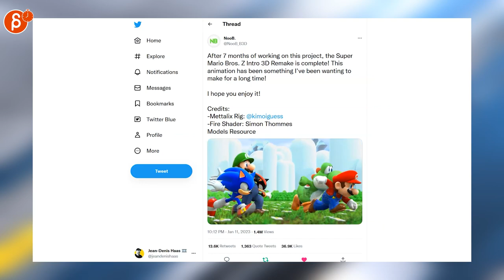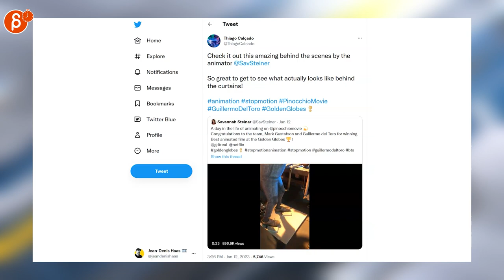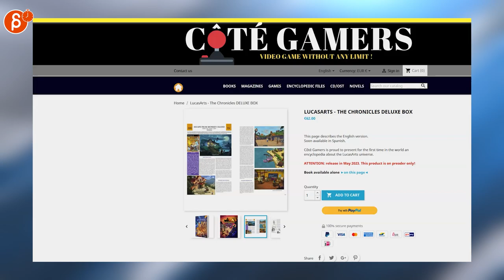The Animation Minute: Weekly News! Jobs! Demo Reels and more! (Jan 9 - Jan 15, 2023)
Below is your weekly summary of all things animation! Covering January 9 - January 15, 2023.

Links to all the items I mentioned:

0:00 Intro
0:17 Jean-Denis Haas (Job Posting)
0:20 Jean-Denis Haas (Job Posting)
0:23 Jean-Denis Haas (Job Posting)
0:26 Jean-Denis Haas (Job Posting)
0:28 Isaiah Saxon (Job Posting)
0:31 Frank Abney (Black Man, Black Man)
0:34 Aslan A. (3D Anim)
0:40 NooB. (3D Anim)
0:45 AnimChallenge (3D Anim)
0:51 Joshua Chiu (3D Anim)
0:59 Hongga홍가 (2D Anim)
1:03 Jmer (2D Anim)
1:08 Thiago Calçado (Stop Motion)
1:19 Nicole (3D Art)
1:24 Simon Unger (Eye Darts)
1:36 Safiya Zerrougui (2D Art)
1:40 Elise Zoe Heider (2D Art)
1:47 きむらえいじゅん (3D Anim)
1:55 Adventure Gamers (LucasArts Book)
2:20 Outro
2:25 Would You Like To Know More?